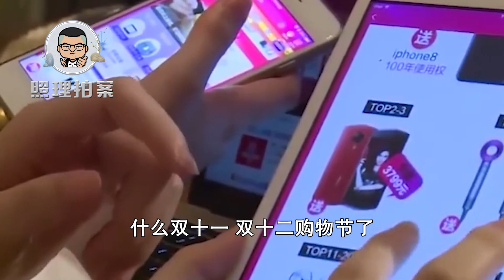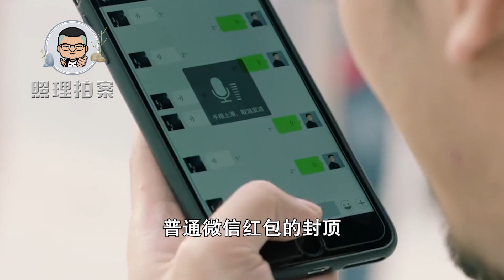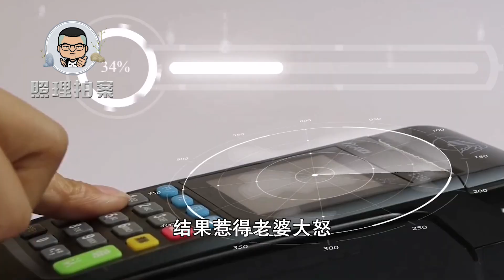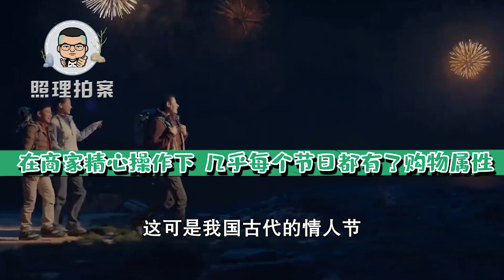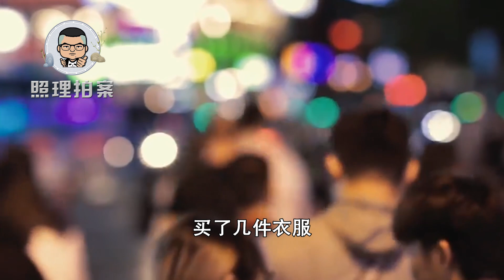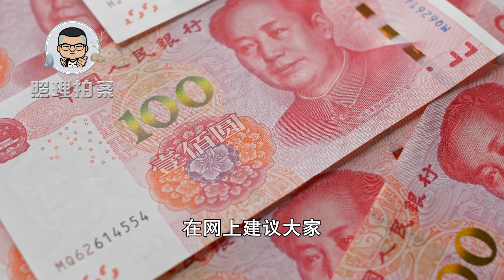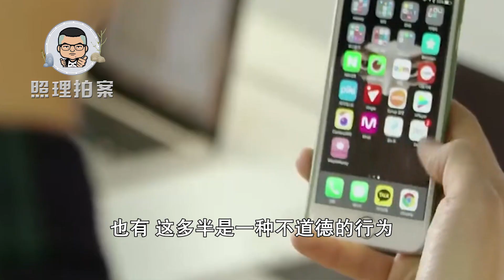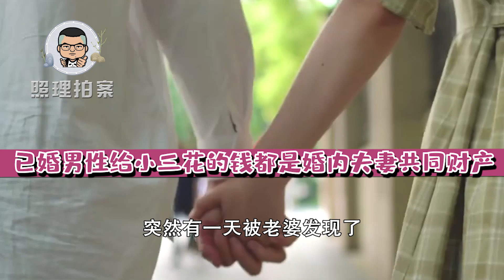情人节什么时候开始变成发红包节了？恋爱失败，红包还能要回来吗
情人节的仪式感是发红包？如果不能结婚，那以前花的钱能要回来吗，特殊数额如何判定？